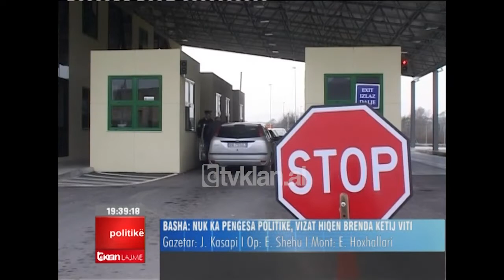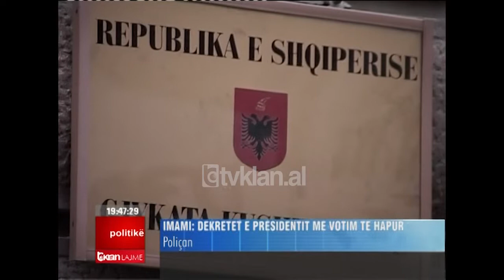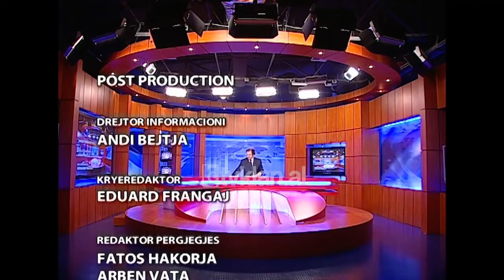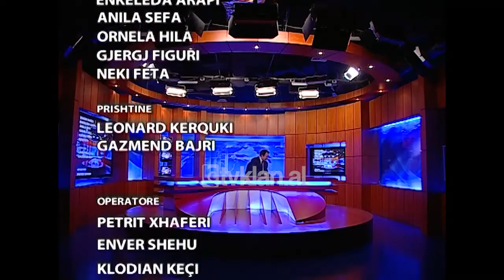Edicioni i lajmeve 04 Qershor 2010, ora 19:30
Trafiku, Tirana në prag katastrofe. Rama mbyll rrugë të tjera

Tirana është në prag të një katastrofe sa i takon trafikut. Kryeqyteti është mberthyer sot sërish nga darët e një trafiku të rënduar, pasi bashkia mbylli disa akse të tjera. Ndërkohë, kryetari i PD së Tiranës i kërkon Ramës që të mos torturojë banorët e kryeqytetit.

Vizat, Basha: S’ka pengesa politike. Hiqen brenda këtij viti

Ministri Basha tha sot se Shqipëria nuk ka asnjë pengesë politike për heqjen e vizave, ndërsa kushtet teknike do të plotësohen në kohë nga qeveria shqiptare, për të mundësuar kështu që liberalizimi i vizave të ndodhe brenda këtij viti.

Më në fund Rama e kupton edhe vetë: Vizat u hoqën

Kryetari I PS e ka kuptuar edhe vetë se vizat do të hiqen dhe është tërhequr së fundmi nga deklaratat e tij se heqja e vizave ështeë e lidhur me ngërçin politik nq vend. Ai u shpreh sot për gazetarët se kushtet që duhet të plotësojë Shqipëria janë vetëm teknike.

Donatorët e BE: Mbështetje qeverisë shqiptare per reformat

Donatorët e huaj thanë sot se do të vazhdojnë mbështetjen ndaj qeverisë shqiptare për vijimin e reformave. Ata vlerësuan përmbushjen e detyrimeve të qeverisë për reformat ekonomike, të cilat po bëjnë të mundur heqjen e vizave dhe integrimin e shpejtë në BE.

Bangladesh, 109 të vdekur nga zjarri në një zonë të banuar

Të paktën 109 persona kanë gjetur vdekjen nga një zjarr masiv që përfshiu një zonë të populluar të kryeqytetit të Bangladeshit. Mes viktimave ka shumë fëmijë dhe gra. Shkak për rënien e zjarrit u bë shpërthimi i një transformatori.

"Akademia e Yjeve", afrimi i finales shton emocionet e garës

"Akademia e Yjeve", spektakli më i madh në vend i përzgjedhjes së talenteve të këngës dhe kërcimit po shkon drejt fazës së saj kulminante. Ndërkohe konkurrentët janë mbërthyer në ethet e forta që po shoqërojnë afrimin e finales.

Edicioni i lajmeve Tv Klan  – 04 Qershor 2010, ora 19:30 – Spiker: Reis Çiço